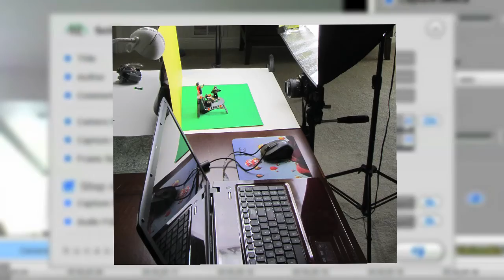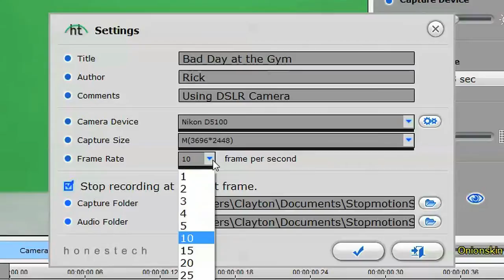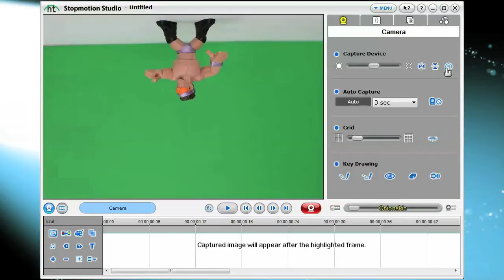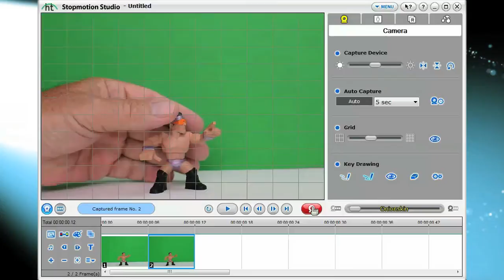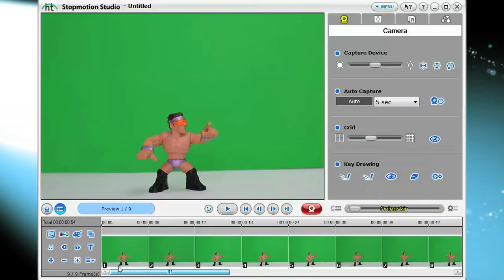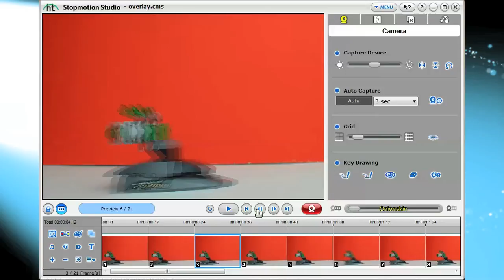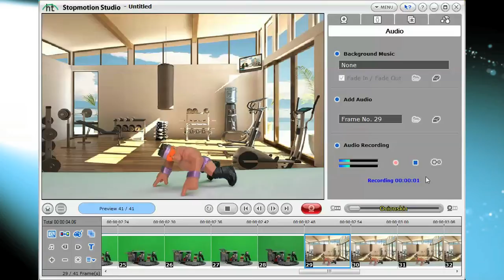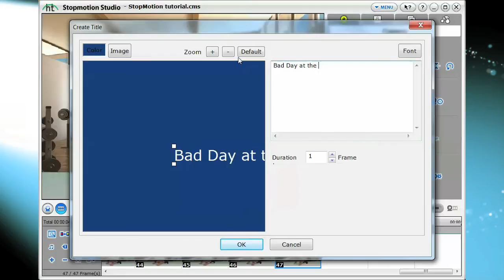Honestech Stopmotion Studio 4.0 Tutorial Video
Learn how to use Honestech Stopmotion Studio 4.0.  Capture images of clay, action figure, still photos, and drawing to create your own stop-motion movies.